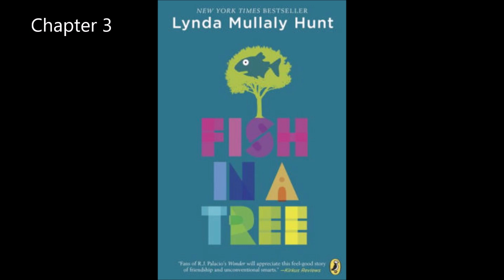Fish in a Tree: Chapter 3